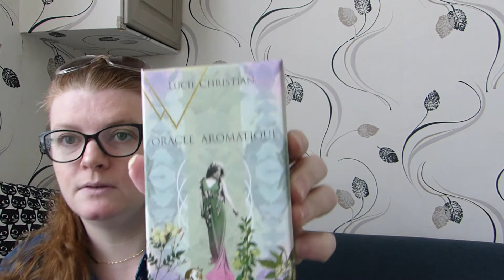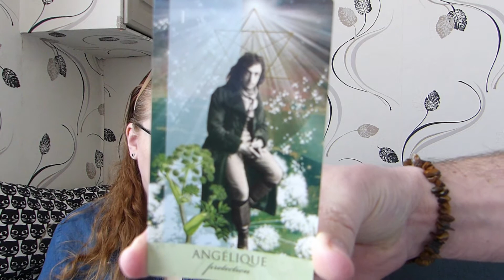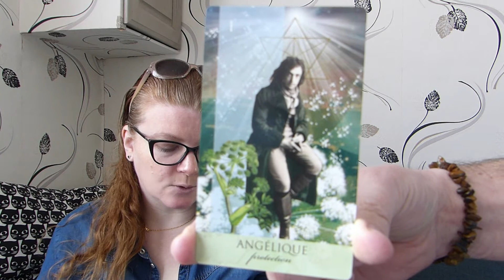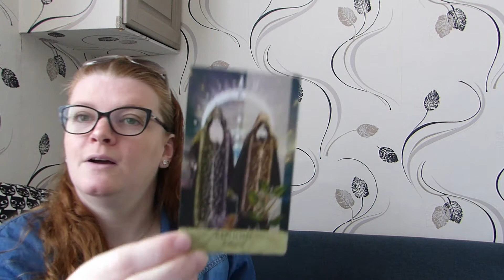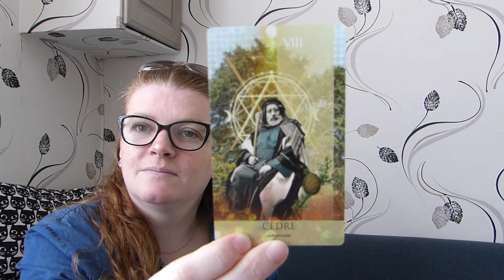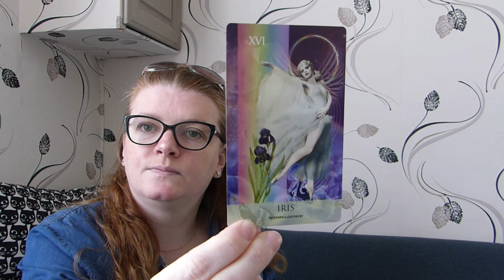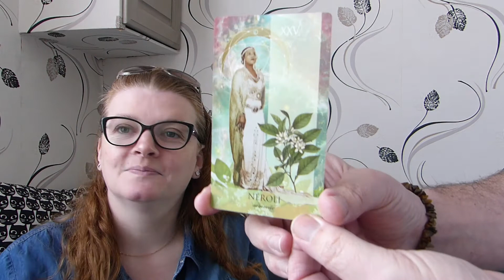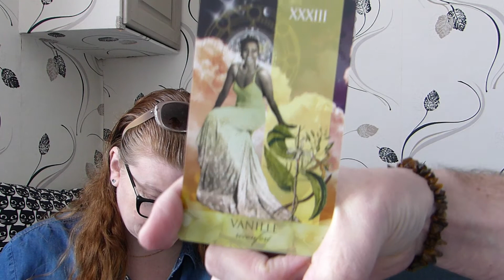Présentation de l'Oracle Aromatique